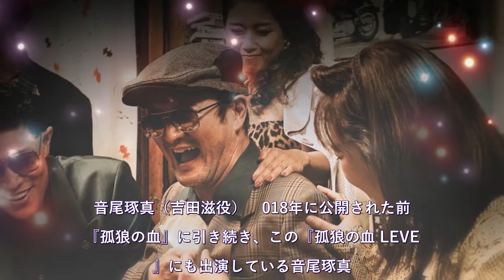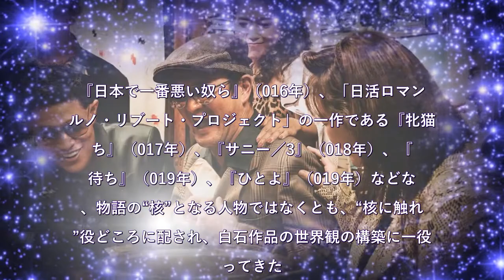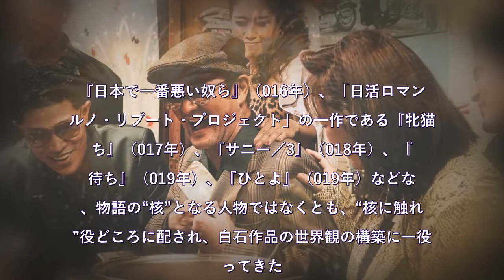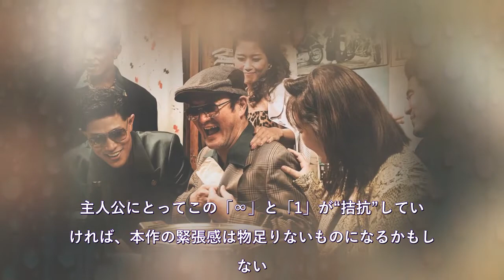音尾琢真、滝藤賢一、中村獅童 “強面ベテラン俳優”たちの『孤狼の血 LEVEL2』での功績